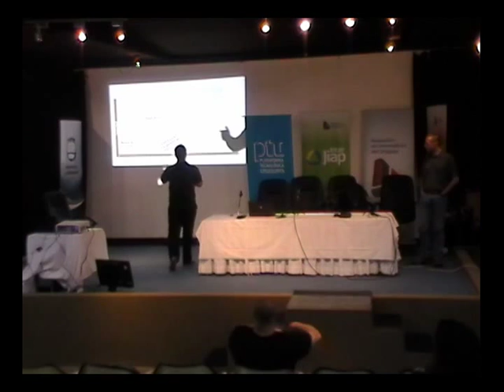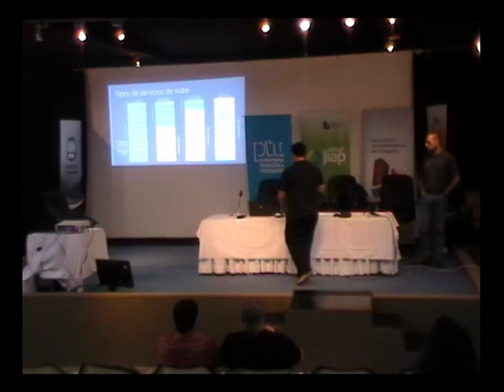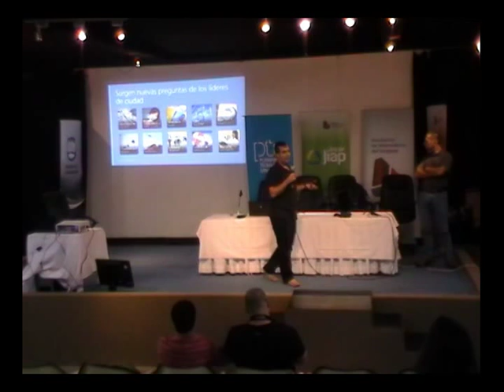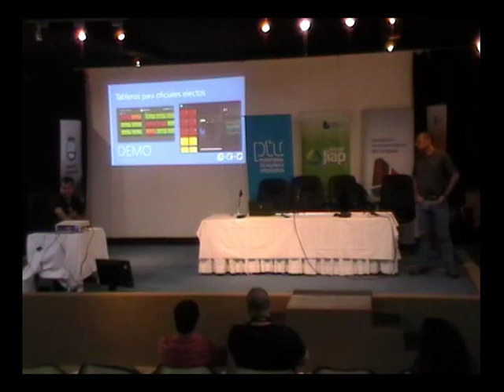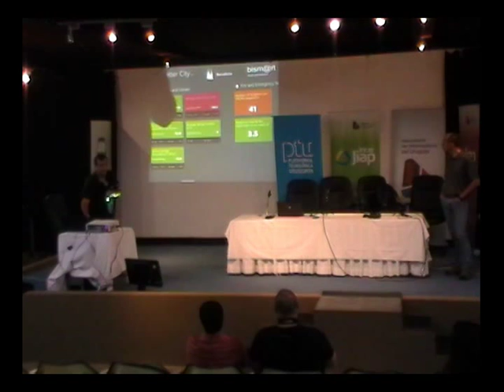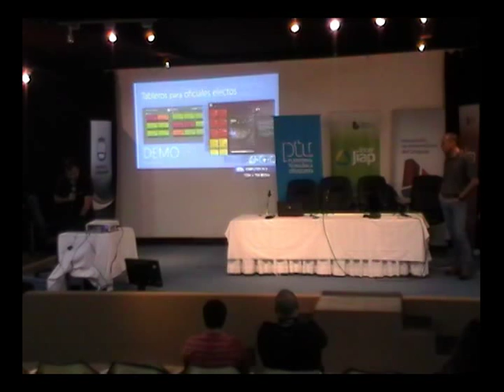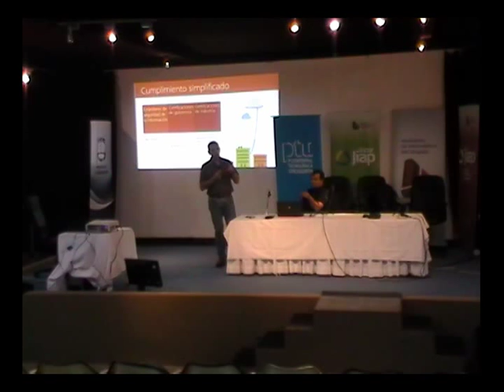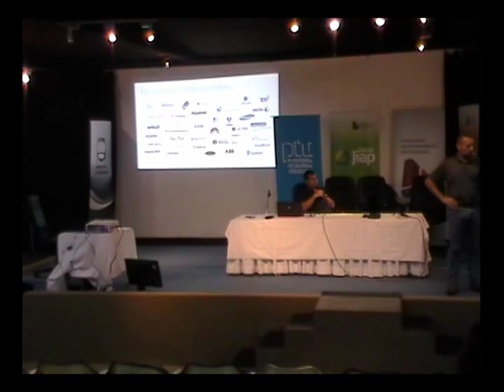InterJiap 2015 - Ciudades Inteligentes de la Tierra a la Nube